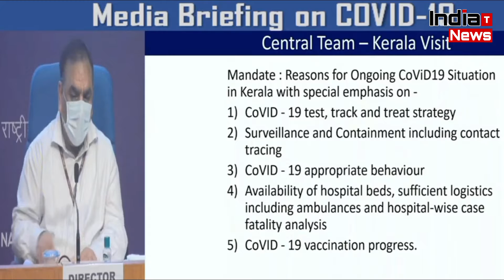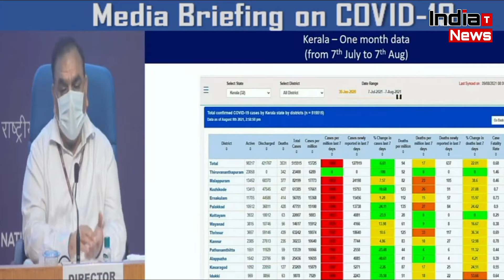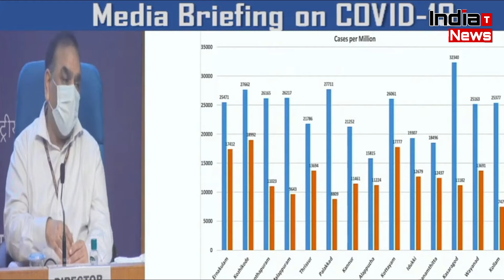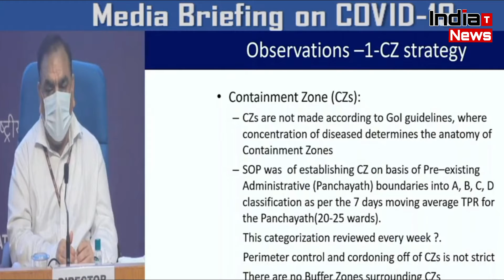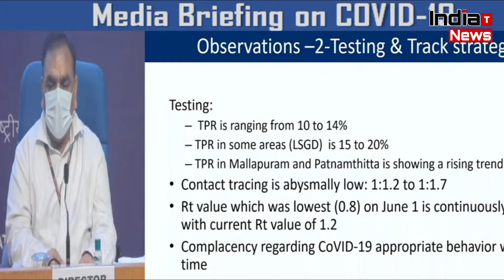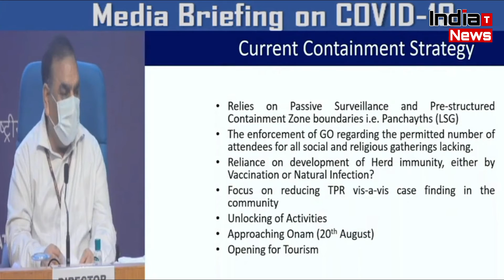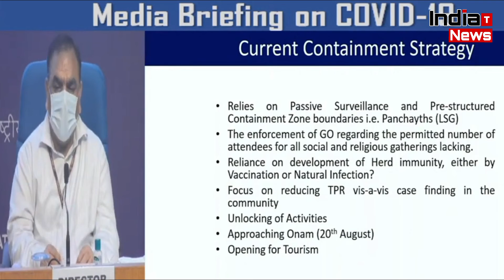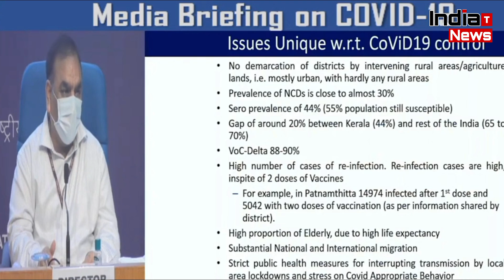Kerala में क्यों तेजी से बढ़ रहे Corona केस, स्वास्थ्य मंत्रालय ने बताया !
Coronavirus Updates : Corona New Variant : Is The New Corona Variant Spreading Rapidly In Kerala, Health Ministry Told | Corona  Latest News & Update